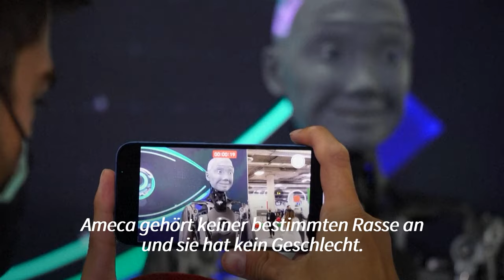Humanoide Roboter auf der CES: Smarte Grusel-Geschöpfe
Uncanny Valley in Las Vegas: Eine Maschine mit fast menschlichen Zügen und eine krampfende, augenrollende Kinder-Puppe – auf der Technikmesse CES sorgen humanoide Roboter für Faszination und Grusel.